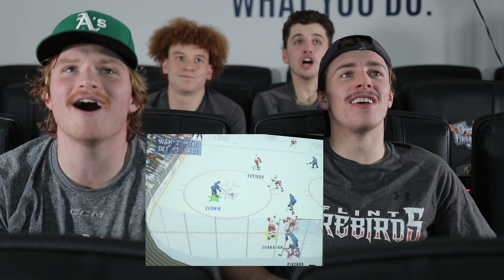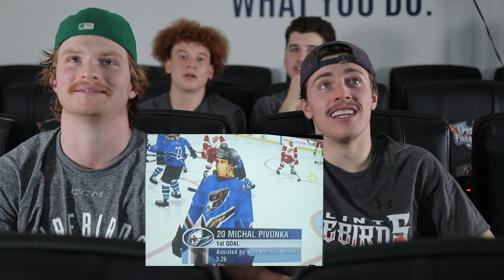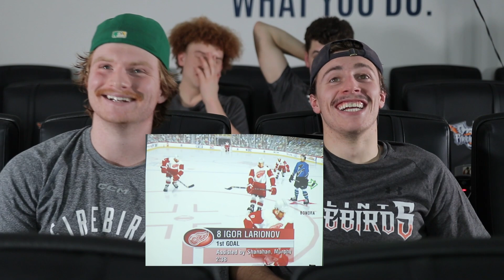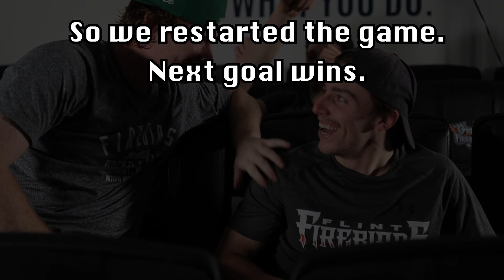The Flint Firebirds Play NHL 99 on Nintendo 64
To celebrate 90's Night, the boys tried their luck with a hockey game from the 90's, NHL 99 on the Nintendo 64.